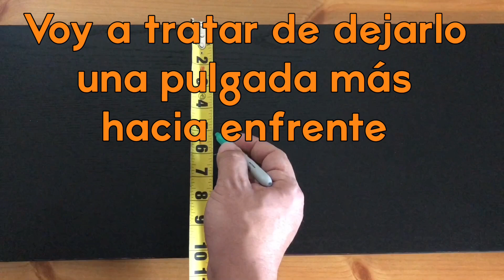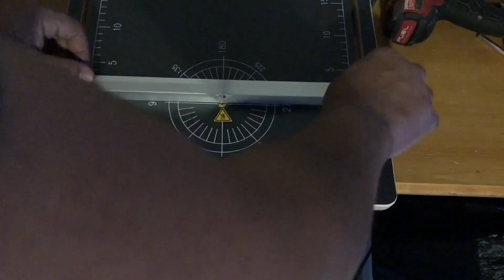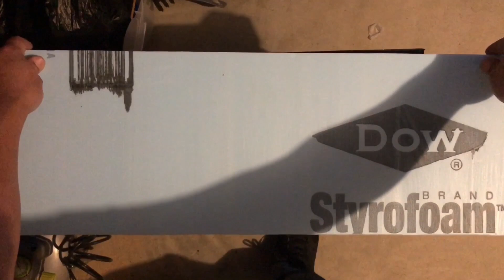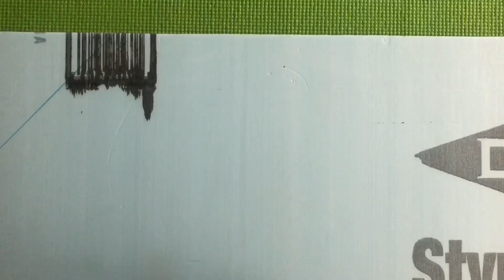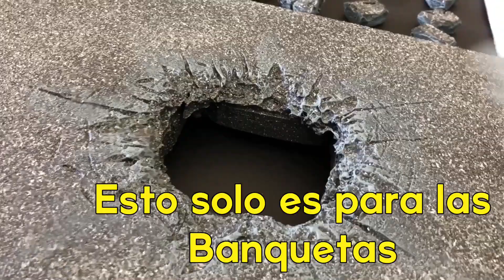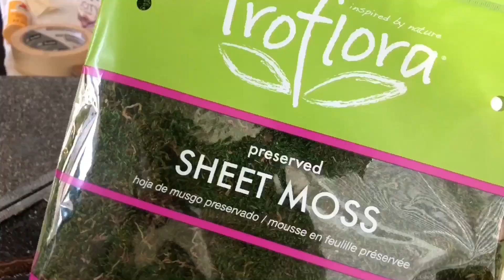Diorama Dc Display actionfigures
Facebook grupe- interclan
Business Address- 2602 Mayfield Rd
United States
 Supermán dc marvel diorama action figures collections vintage